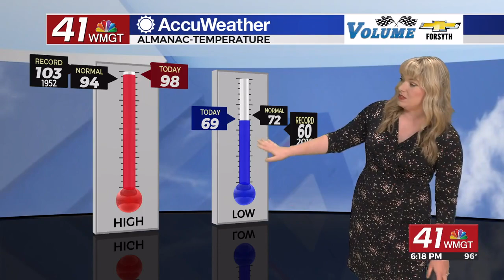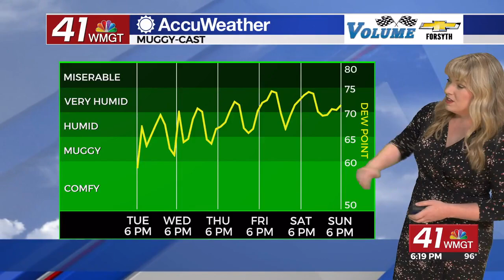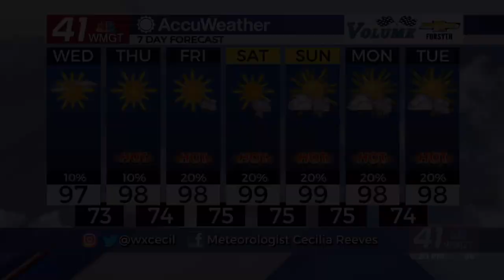Hot weather continues this week with stray showers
We will be warming to the upper 90s once again Wednesday in Middle Georgia. A stray shower is possible, but most of us will stay dry.